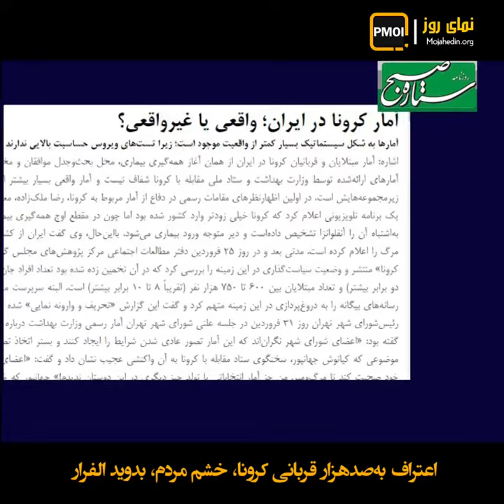اعتراف به‌صدهزار قربانی کرونا، خشم مردم، بدوید الفرار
دروغ و پنهان‌کاری که ابزاری در دست خامنه‌ای برای حفظ نظام بود، در تلاش و روشنگری مقاومت و خشم انفجاری مردم ایران به طنابی بر گلوی نظام تبدیل شد. طنابی که هر چه کشیده می‌شود نفس نظام تنگ‌تر و اسرار باز می‌شود.
مجری تلویزیون رژیم: آقای دکتر تو خبرها داشتیم که از یک زمانی به بعد دیگه آمار را اعلام نکردید حالا از تهران گفتند که قطعاً این‌گونه هست.
نیک بخت(رئیس دانشگاه علوم پزشکی استان لرستان): کلاً ما تو کشور مان دستور از بالا به پایین هست از پایین به بالا نیست... بالاخره شورایعالی امنیت ملی و حراست وزارت بهداشت و اینها اعلام کردند آمار ندهید نگفتند چرا ندهید یا چرا بدهید.
مجری: الآن همه استانها آمار نمی‌دهند دیگه؟
نیک بخت: همه استانها آمار نمی‌دهند.
یک روزنامه حکومتی ضمن اعتراف به یک‌صدهزار قربانی کرونا، تعارف را کنار گذاشت و نوشت: «اگر بپذیریم که فقط ۲۰درصد موارد بستری می‌شوند و فقط از نصف آنها تست گرفته می‌شود و فقط نیمی از این تستها مثبت است، می‌توان گفت آمار واقعی حدوداً ۲۰برابر آن چیزی است که گزارش می‌شود».(روزنامه ستاره صبح ۶اردیبهشت ۹۹)
قربانی، نماینده وزیر بهداشت در استان گیلان ۶اردیبهشت ۹۹: «از تاریخ ۳۱فروردین بر اساس ستاد کرونای مرکزی کشور با محوریت رئیس‌جمهور که ورودی استانها باز بشود این یک اشتباه استراتژیک برای عامه مردم بود».
علت این میزان جعل و پنهان‌کاری و دروغهای استراتژیک، چیزی نیست جز وحشت استراتژیک از مردم و جوانانی که آماده و در کمین نشسته‌اند.
آخوند دژکام، نماینده خامنه‌ای در شیراز ۵اردیبهشت ۹۹: «ما هم در طول این ۴۰سال انقلاب اسلامی کم نداشتیم فتنه... انشاالله ما یک آمادگی داشته باشیم برای مقابله با فتنه‌ها و این‌که چگونه در فتنه بخواهیم رفتار کنیم... اگر می‌بینید یکباره گی وسط خیابان تهران می‌گویند فتنه شده آی بدوید».
می‌گوید این بار اگر شعله‌های خشم را در نگاه ارتش گرسنگان دیدید، مکث نکنید؛ مقاومت نکنید. بدوید و الفرار!